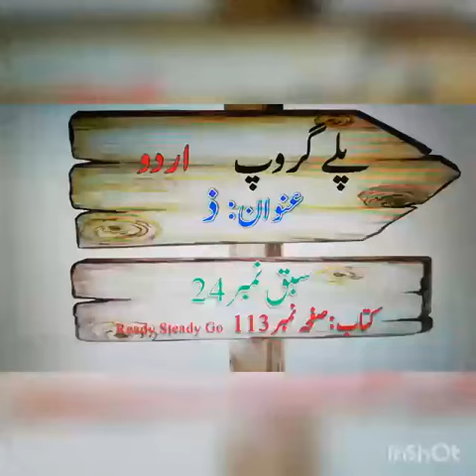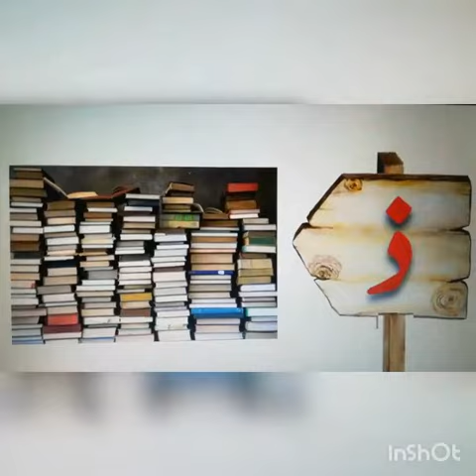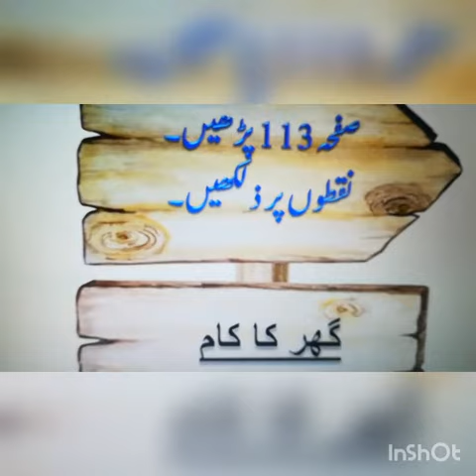P. G, Urdu, lesson 24, Topic: zaal, Book page 113